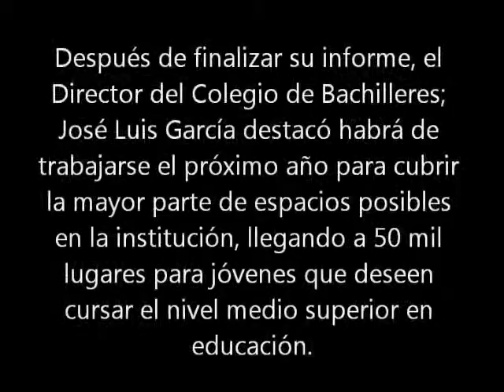'La meta es contar con 50 mil espacios en el Bachilleres': José Luis García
Chihuahua, Chih.- Después de finalizar su informe, el Director del Colegio de Bachilleres; José Luis García destacó habrá de trabajarse el próximo año para cubrir la mayor parte de espacios posibles en la institución, llegando a 50 mil lugares para jóvenes que deseen cursar el nivel medio superior en educación.